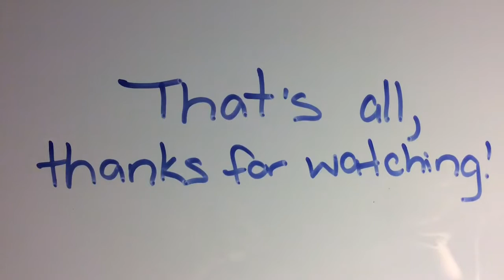California and Utah (Mr. Baker History)